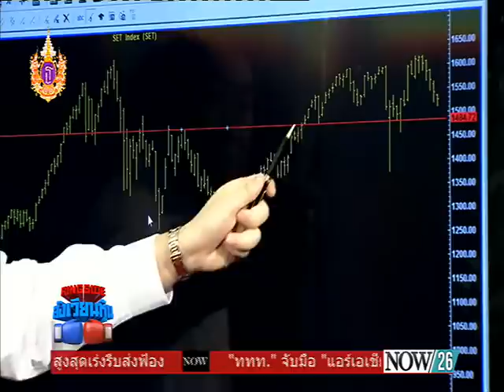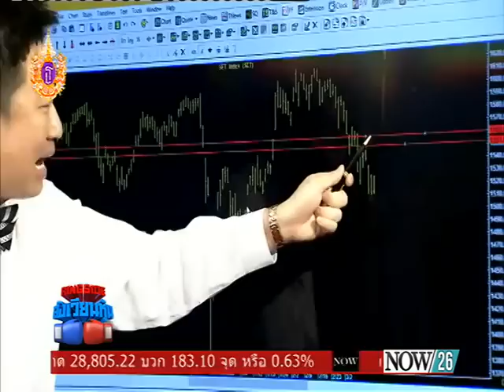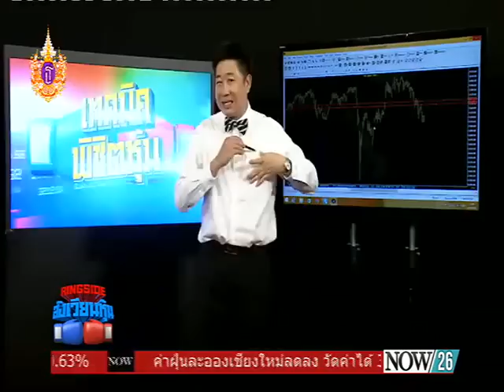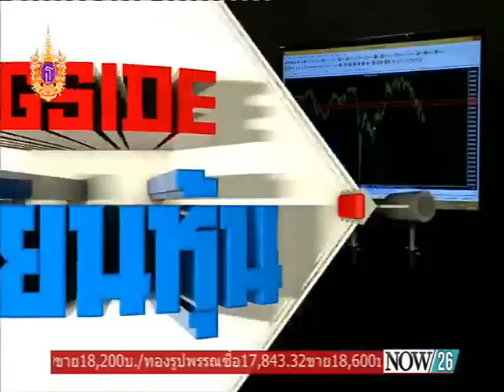Ringside สังเวียนหุ้น 19-3-58 วิกฤตหุ้นไทย ตอนที่ 1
"วิกฤตหุ้นไทย ตอนที่ 1" ไปพูดคุยกับ " "ศิริวัฒน์ วรเวทวุฒิกุล" อดีตกรรมการผู้จัดการ บล.เอเชีย